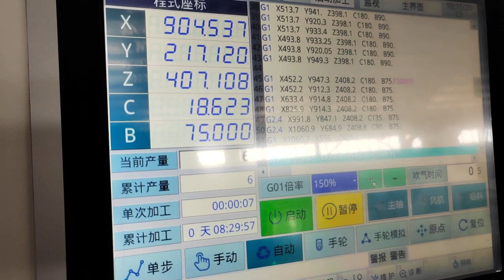CHAOXU|CNC Robot Machine (The advantage of smoothness and efficiency is very obvious)